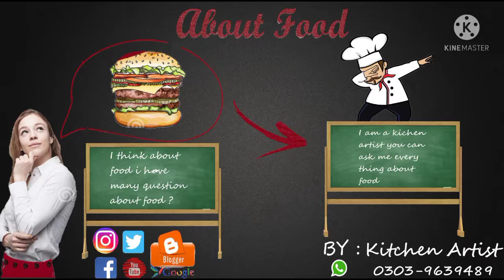Cucumber 🥒 Pickel by Kitchen Artist|aboutfood|2021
Cucumber
sugar
viniger
water